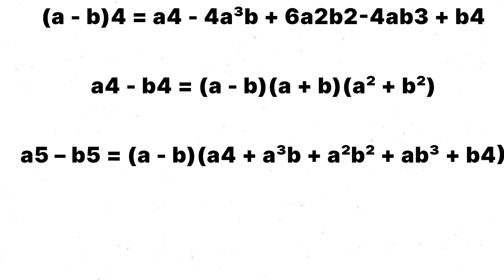Algebra (बीजगणित) All Important Formula 📙 In One shot! Basic Algebraic।❤️ Bijganit Sutra।algebra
lllllllllllllllllllllllllllllllllllllllllllllllllllllllllllllllllllllllllll

lllllllllllllllllllllllllllllllllllllllllllllllllllllllllllllllllllllllllll
hello dear ☺️

All important Algebraic Formula
important Algebra formula
Algebraic expression
bijganit ke sabhi formule
mathematics formula
mathematics all formula topic wise
Bijganit ke sutra
math
maths formulas
lllllllllllllllllllllllllllllllllllllllllllllllllllllllllllllllllllllllllll
lllllllllllllllllllllllllllllllllllllllllllllllllllllllllllllllllllllllllll

Thanks 👍👍